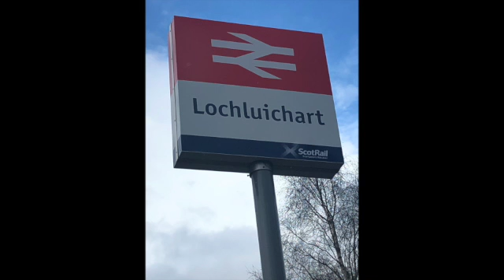All the Stations - Highland - Garve & Lochluchairt